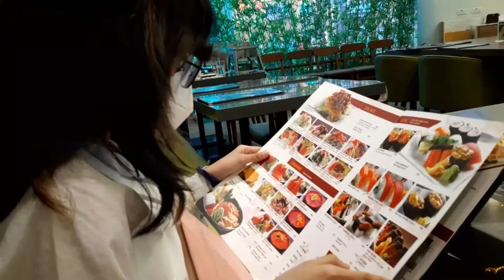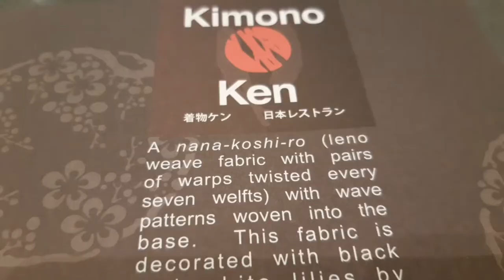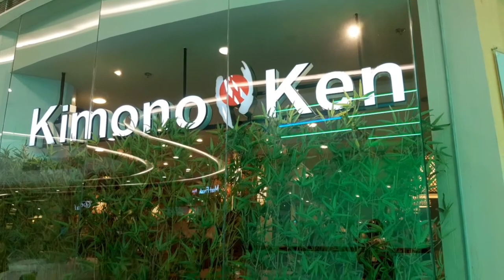Kimono Ken at The Podium 2022 || Enticingly Japanese for years || EatLikeRein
Hi, My name is Rein @eatlikerein ! I'm a young vlogger from the Philippines.